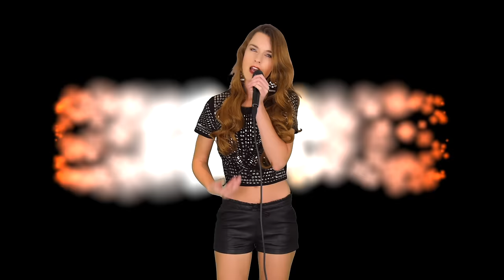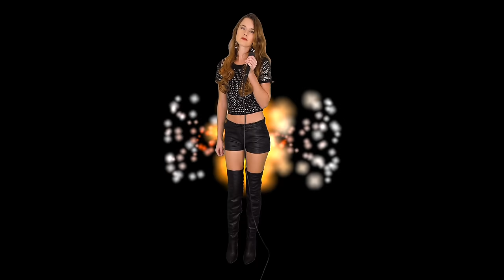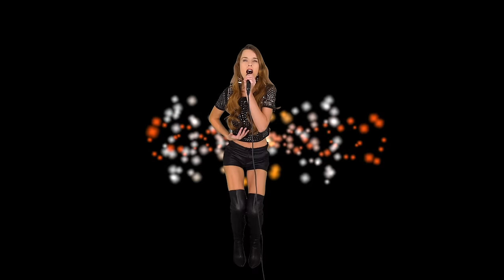Madness – Muse [Matthew Bellamy] (Official Music Video Cover by Ivana Raymonda) 4k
Cover & official music video by Ivana performing "Madness" by Muse [Matthew Bellamy] from their album "The 2nd Law". Music instrumental by Alex Voorhees. Videography by T.J. Bloemendal.

it would help me a lot to keep making music! ♥♫ You can also buy my music digital on iTunes Amazon or stream on Spotify or Deezer

👗 UNIQUE OPPORTUNITY!!! Get an outfit used in my video!!! Don't wait too long or your favourite will be gone!!!

💖 Special thank you to my incredible $15+ supporters:
Beat Koch ★ Carlos Mário ★ Christian Friedli ★ Danny L. Holt ★ David W. Williams ★ François Wattelet ★ Gary Mathis ★ Holger Frommann ★ Jim McIntyre ★ John Shadrach ★ Larry J. Hamm ★ Mike Reason ★ Orville Gregory ★ Ray Martel ★ Richard Geyer ★ Roger Dowdall ★ Sebastian Patane ★ Vesa Toukoluoto ★ Plus a huge thank you to all my other sweet supporters ♥

♥♫ ABOUT: I upload a NEW Music Video on the 1st of every month! I really do appreciate your support and comments very much! ♥♫ The video editing, audio recording, the development and maintenance of my websites and everything that comes with it are done by me. Much Love ♥♥♥.

Do you want to stay up to date?